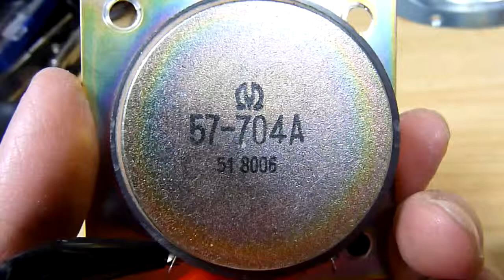test Pioneer Speaker unit 57-704A